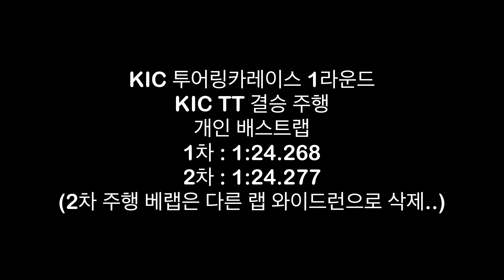KIC 투어링카레이스 KIC-TT 1라운드 결승 개인베랩 1분 24초 2, BMW M3 신형 후륜